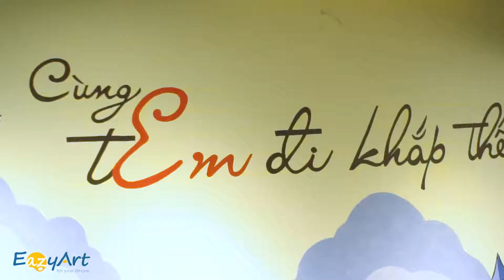Vietstar - Khai trương không gian nghệ thuật cafe vẽ tranh Eazy Art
sự kiện khai trương không gian cafe vẽ tranh nghệ thuật Eazy Art do công ty cổ phần truyền thông và giải trí Ngôi Sao Việt là đơn vị đứng ra tổ chức. Đúng như cái tên - là một dịch vụ trải nghiệm vẽ tranh đơn giản. Một không gian để bạn vẽ tranh, thư giãn, trò chuyện và gắn kết mọi người với nhau. Tại đây, Quý khách có thể cùng bạn bè vừa thưởng thức những tách cafe nóng hổi hay những cốc Chanh Xả tươi mát vừa sáng tạo nghệ thuật.

CÔNG TY CỔ PHẦN TRUYỀN THÔNG VÀ GIẢI TRÍ NGÔI SAO VIỆT là một đơn vị hoạt động trong lĩnh vực TRUYỀN THÔNG, TỔ CHỨC SỰ KIỆN, QUẢNG CÁO THƯƠNG MẠI, chuyên tư vấn và thực hiện công tác xây dựng và phát triển thương hiệu cho các doanh nghiệp, các đơn vị, tổ chức...

Trong thời gian qua, chúng tôi đã kết hợp chặt chẽ với Đài TH VIỆT NAM, Đài Tiếng Nói VIỆT NAM, Đài TH KTS VTC, Đài PT TH Hà Nội, Đài PT TH các tỉnh, thành phố, các cơ quan thông tấn, báo chí, cùng nhiều bộ ban - ngành thực hiện thông tin, tuyên truyền nhiều chủ trương, chính sách của Đảng, pháp Luật của Nhà Nước. Các hoạt động chuyên môn của các Bộ, Ban - Ngành đến với đông đảo khán giả và các doanh nghiệp trong và ngoài nước.

Với đội ngũ nhân sự chủ chốt là các chuyên gia đầu ngành lĩnh vực TRUYỀN THÔNG VÀ TỔ CHỨC SỰ KIỆN. Vietstar Media mong muốn được phục vụ tốt nhất cho khách hàng trong lĩnh vực TRUYỀN THÔNG VÀ TỔ CHỨC SỰ KIỆN CHUYÊN NGHIỆP

Công ty cổ phần truyền thông và giải trí Ngôi Sao Việt